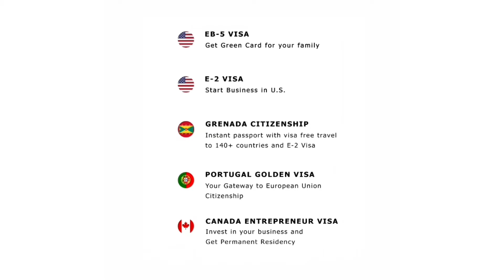Portugal Golden Visa - Your Gateway to European Union Citizenship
The Portugal Golden Visa Program was introduced in October 2012. Since then, over 7,000 investors have been issued Golden Visas under this program, including 70 Indians.

The program is one of the most popular, both in Europe and the world and for good reasons :

✔️ Get Portugal Residency within a year
✔️ Visa-Free travel to Schengen area (26 countries)
✔️ No Age, Education, Qualification, Financial Requirement
✔️ Just invest € 350,000 in Property/Fund
✔️ Earn upto 4% PA/get 100% refund after 5 years
✔️ Apply for citizenship after 5 Years
✔️ Live, study, work in EU with family & children (Post Citizenship)